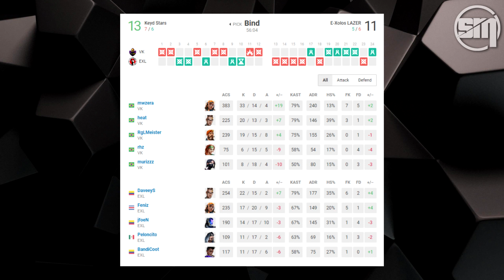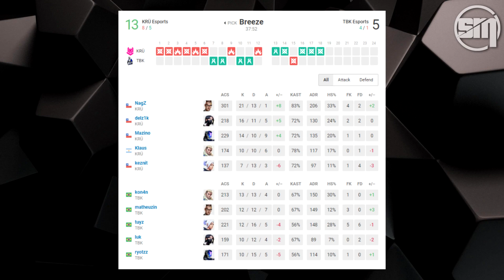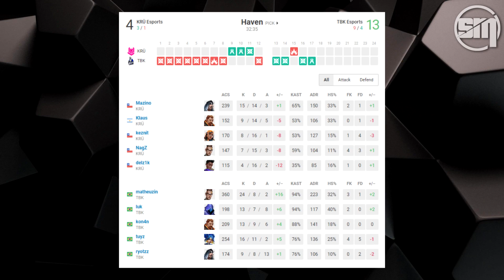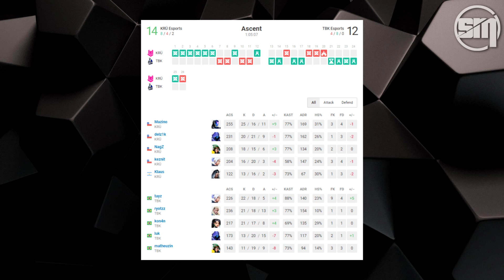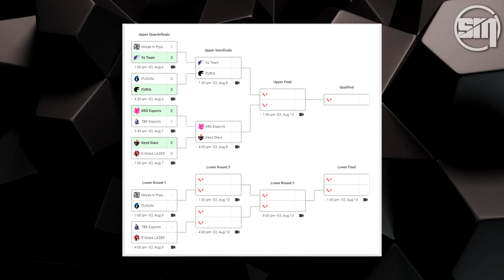MWZERA HUMILHA ADVERSÁRIOS E VIVO KEYD AMASSA NO LAST CHANCE - TBK BATE NA TRAVE MAS PERDE PRA KRU